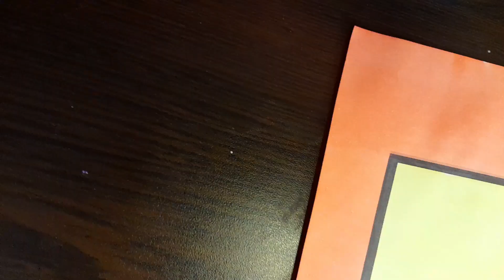inside oute coloring page . best coloring page for kids . [ angry emotions ]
inside out coloring page for kids . Disney inside out coloring page. inside out characters
learning emotions with Inside Out animation coloring pages. joy,disgust , fear,sad, and anger.